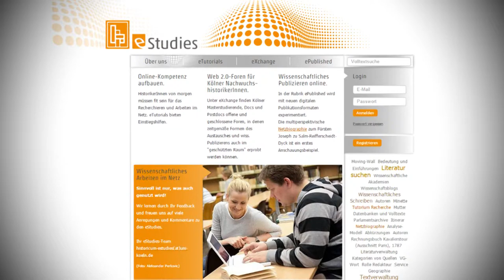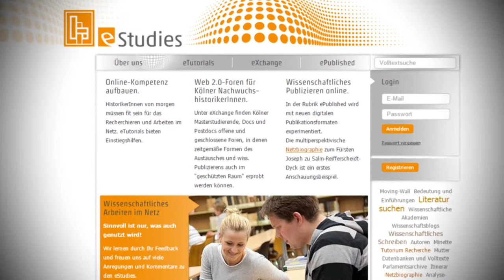Vom Kolloquium zur Online-Publikation: Junge WissenschaftlerInnen werden sichtbar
Der wissenschaftliche Nachwuchs im Fach Geschichte muss so früh wie möglich an das wissenschaftliche Recherchieren, Kommunizieren und Publizieren im Netz herangeführt werden. Die HistorikerInnen von morgen müssen fit sein für die "Modern Humanities". Dieses Fazit haben wir aus einer Online-Evaluation des Fachportals historicum.net gezogen, an der sich zahlreiche Studierende des Faches Geschichte an der Universität zu Köln beteiligt haben.

Da Angebote für den Aufbau entsprechender Online-Kompetenzen noch rar sind, haben wir die eStudies als neues Format konzipiert und am Lehrstuhl für die Geschichte der FNZ (von Prof. Dr. Gudrun Gersmann ) am Historischen Institut der Universität zu Köln technisch-redaktionell auf einem Server des Regionalen Rechenzentrums der Universität zu Köln umgesetzt.

Die eStudies sind die konsequente Weiterentwicklung der Rubrik "Lehren und Lernen" auf historicum.net vom virtuellen Fachinformationsraum hin zum Arbeits- und Kommunikationsraum im Netz. Das Angebot ist praxisorientiert und richtet sich vorrangig an Studierende und den wissenschaftlichen Nachwuchs, aber auch an alle Lehrenden und HistorikerInnen:

1.      eTutorials dienen zur Einführung in wichtige Bereiche des wissenschaftlichen Arbeitens mit besonderem Blick auf das Internet, unabhängig von bestimmten regionalen Studienordnungen;

2.      eXchange bietet Kölner Masterstudierenden, Docs und Postdocs offene und geschlossenen Online-Foren als modernes Kommunikationsinstrument, für community building an der UzK und überregionale Vernetzung;

3.      ePublished erprobt neue modulare und kollaborative Publikationsformen vor dem Hintergrund der medienspezifischen Möglichkeiten des Internets für das wissenschaftliche Publizieren.